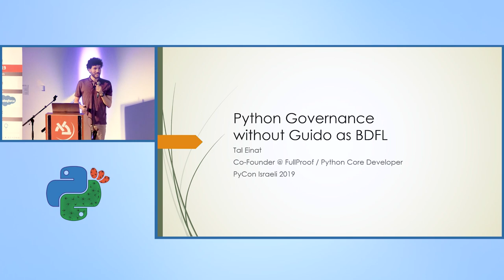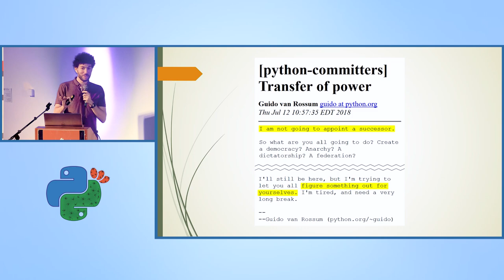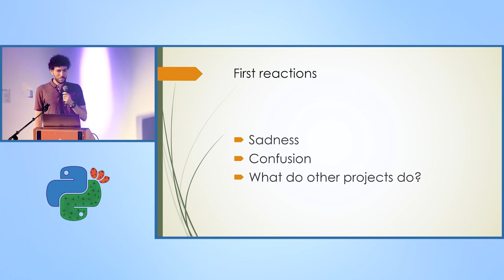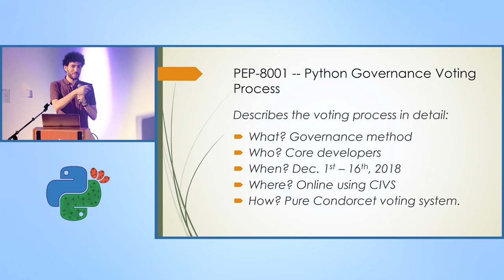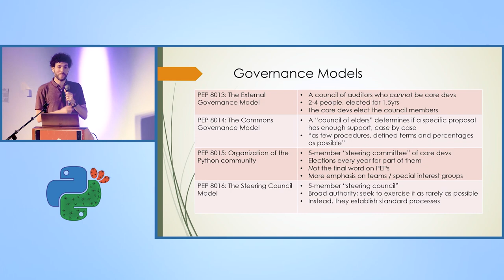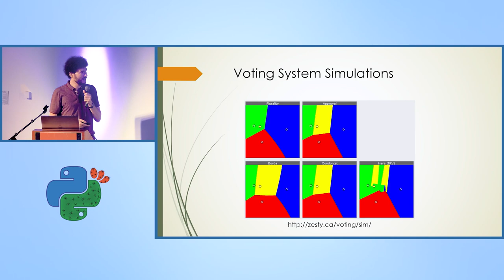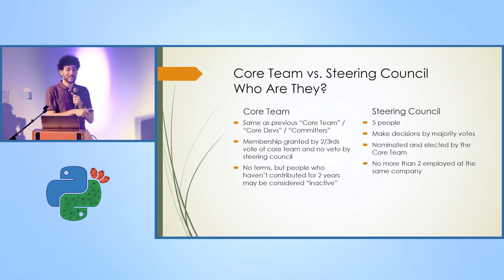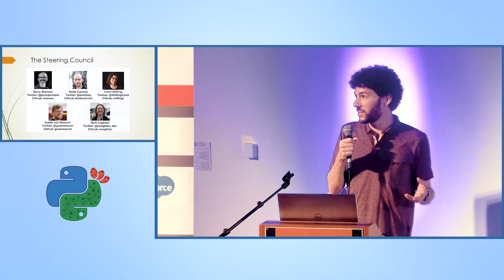Keynote - Python after Guido: The new governance model - Tal Einat - PyCon Israel 2019